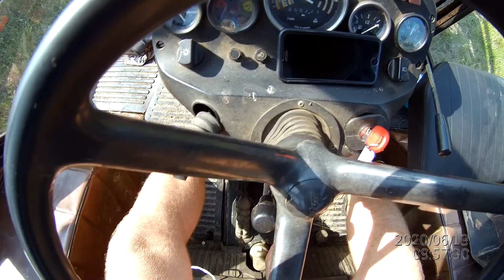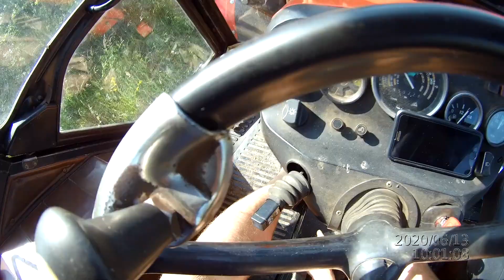ZetorVlog-21-20-Zetor 7745 s Žtr 165-sekáme další louku o velikosti 2,7 ha-brácha v akci-část 1/2